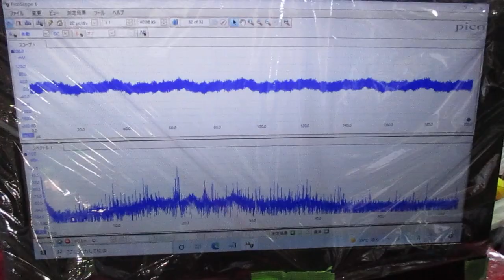超音波めっき処理：日本バレル工業株式会社